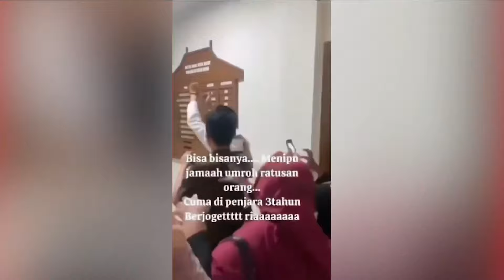Tersangka Penipuan Umrah Ini Joget Ledek Para Korban usai jalani Sidang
Dalam video yang beredar di media sosial, tampak seseorang yang mengenakan baju putih dan peci mengangkat tangannya yang diborgol dengan gestur sambil berjoget, seolah mengejek para jemaah umrah yang sudah menjadi korban penipuan dan terus mencarinya.

Simak video berikut ini untuk informasi selengkapnya…